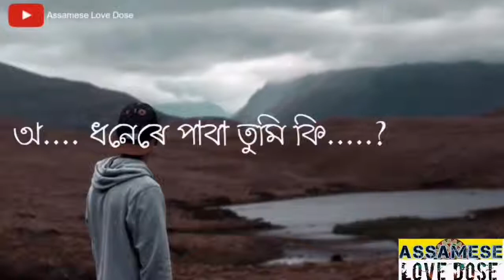Hunor_kharu_nelage_whatsapp_status💔||short shortvideo video viral subscribe love like shorts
Title : Xunor kharu nelage muk
Lyrics : Dr. Nirmol Probha Bordoloi
Singer : Diplai Borthakur

The Lyrics:
Xunor kharu nelage muk
Biyar baabe aai
Seneh jori toi diya muk
hatote xuwai

Biyar baabe aai
hatote xuwai

Dingir moni nelage muk
xaat-xoriu je
Aai o tur sobiti
bukute thom
nepau laaje

xaat-xoriu je
bukute thom
nepau laaje

Biyar baabe aai
hatote xuwai

Patore xaaje muk
nelage nanibi
nanibi xopote
kanore keru

xusita ji xaje
pindhali xorute
xeyehe biyate
xuwabo baru

Biyar baabe aai
hatote xuwai

Aaji moi ulalu
o joone joonali
notun eghoroloi
o joone joonali

Aaji moi ulalu
o joone joonali
notun eghoroloi
o joone joonali

Xendurore bonti joli
xewate jaam mili
xewate jaam mili
Aaji moi ulalu
o joone joonali
Aaji moi ulalu
o joone joonali
Aaji moi ulalu
o joone joonali.